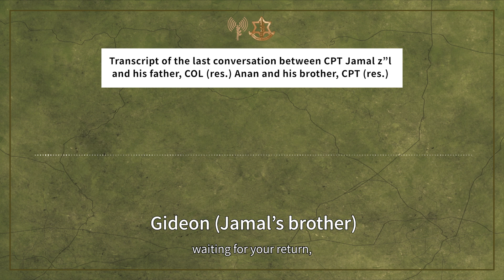audio recordings from the last conversation of CPT Jamal Abbas z”l with his father, COL res Anan an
We aren't monetized for ad revenue so any donations will be appreciate. casheapp- $hcmgn or through the "supers"